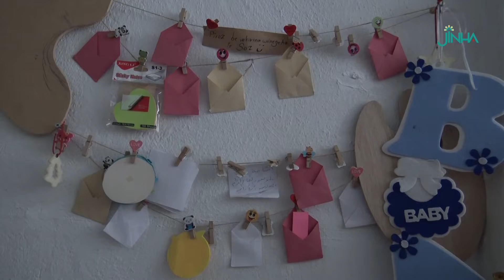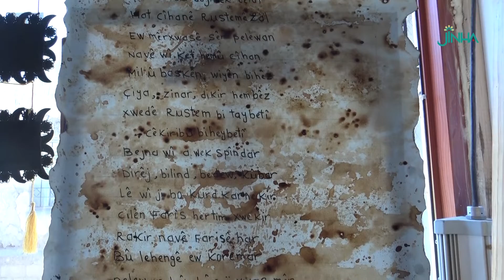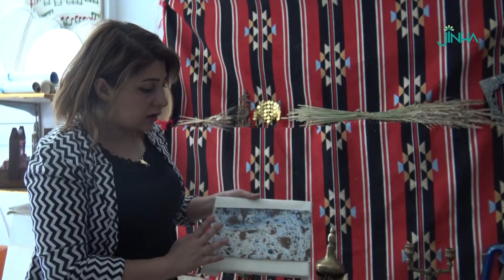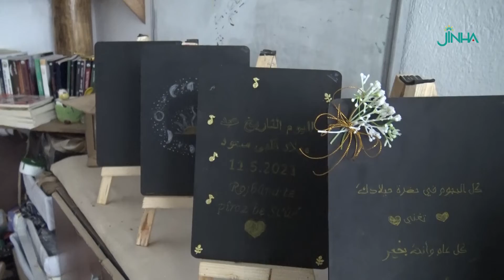Tirbespiye | “Şêwekarî û xwedîderketina li çanda Kurdî hezkirina min a jiyanê zêdetir dike”